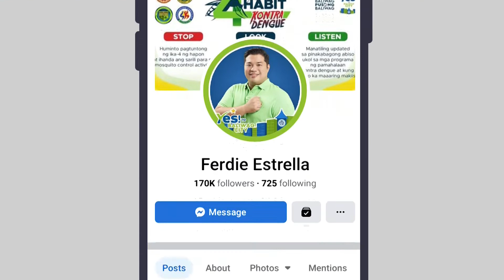Linguhang Ugnayan Christmas Special Teaser